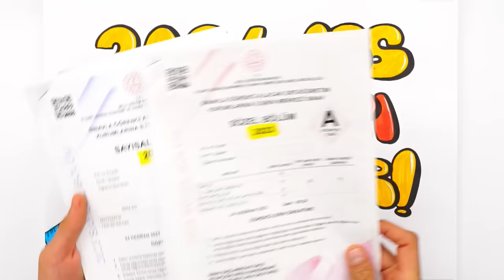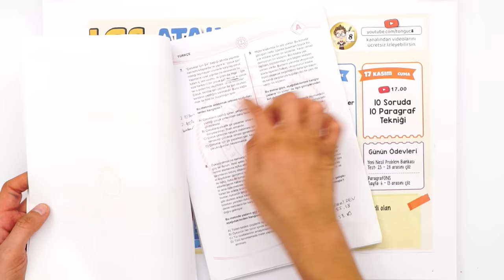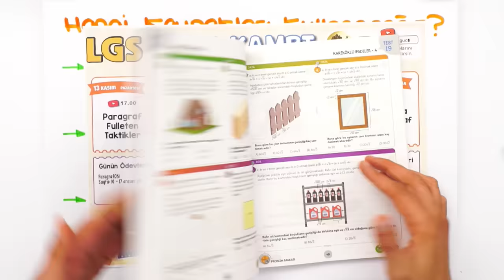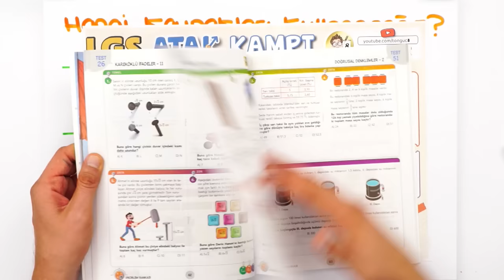2024 LGS ATAK KAMPI BAŞLIYOOOR❗ 📢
ATAK kampı ile ara tatilde Matematik ve Türkçe derslerinin en önemli konuları olan "Problemler ve Paragraf" temelini sağlamlaştıracak ve sorularla pekiştireceksin. Yeni nesil soru çözümleri ve taktikleri ile ara tatili verimli geçireceksin! 💪🏻